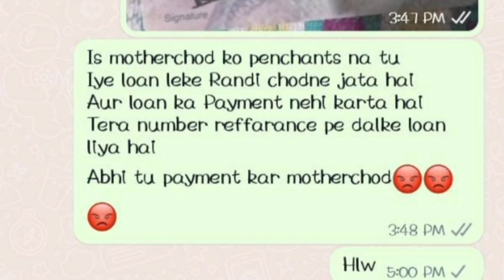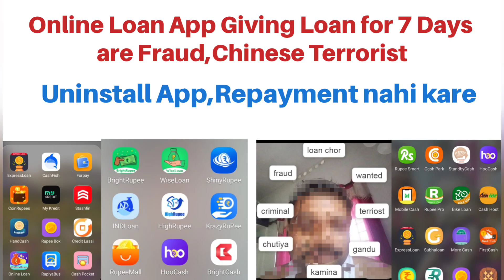Chinese Loan App Harassment se kaise bache,Loan pay nahi kiya kya hoga?Cash Box,Amp credit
Cash box app,by mistake I opened the link and amount got credited without my consent.
After 5 days they started abusing and threatening me to do repayment..
Aur unhone mere nude pics ko viral karne ki dhamki di.dar ke mare Maine payment Kar Dia.
Phir wapas unhone mere account me paise Daale.
I don't require loan.
Abhi Samajh nhi raha ki main kya karu..bewajah payment ko bol Rahe Hai.
Sir please suggest 🙏

Mera account jo hai unhone freez kr diya hai sir puchle Kae dino se paytm walo ko bol Raha hu lekin wo Koi solution nahi de rahe hai

 cashbox loan app ka ad dekha...us pr click krke maine app download kr liya...mujhe to paiso ki jrurt bi nhi ti mai bs dekhna chahta ta kitna interest p loan de rahe h...bank details àur aadhar card dene k bad ...mere account m paise credit ho gye...bina meri permission k ...1800rs 3 bar credit hue ..total 5400rs ...aur 7 din m repayment krne ko bola 9000rs ...phle mai soch raha ta ki paise de du lekin kafi research krne k bad mujhe pta chla ki jitna Paisa doge utne jada aur preshn krenge ye log...5400rs mere account m aaye h ye mai wapas kr skta hu iske alawa ek rupaye bi nhi Dene wala...mujhe kyà krna chahiye pls help

Actually what happened is unfortunately I logged in amp loan app to check my credit limit for amount they taken all details like genuine app